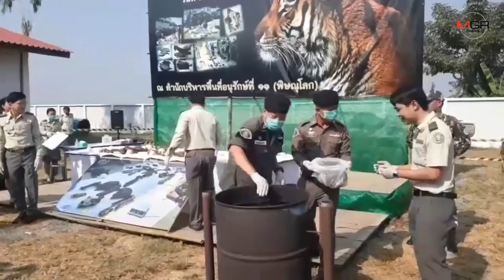เผาทิ้งไม่เหลือซากเสือโคร่งค่า 3 ล้าน แก๊งค้าสัตว์ป่าลอบขนจากอุ้มผางออกมุกดาหาร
2020/01/09 เผาทิ้งไม่เหลือซากเสือโคร่งค่า 3 ล้าน แก๊งค้าสัตว์ป่าลอบขนจากอุ้มผางออกมุกดาหาร

พิษณุโลก – ถือฤกษ์วันคุ้มครองสัตว์ป่าฯ-คดีสิ้นสุด..สบอ.11 เผาทิ้งซากเสือโคร่งตัวเขื่องค่ากว่า 3 ล้าน หลังจับแก๊งค้าสัตว์ป่าชาวเวียดนามและเครือข่ายขนจากอุ้มผางจ่อออกชายแดนมุกดาหาร